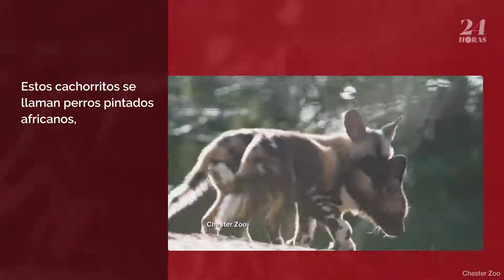Estos cachorros de perro salvaje, en peligro de extinción, te harán sonreír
Estos cachorritos se llaman perros pintados africanos, se los considera una especie en peligro de extinción.